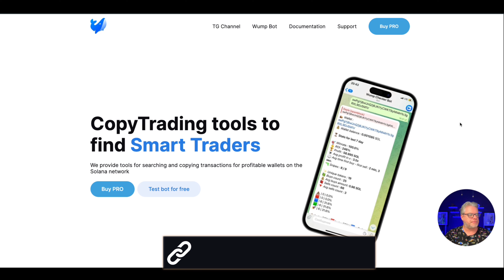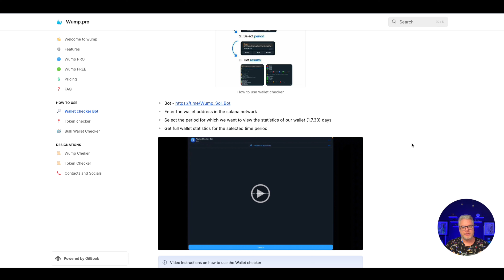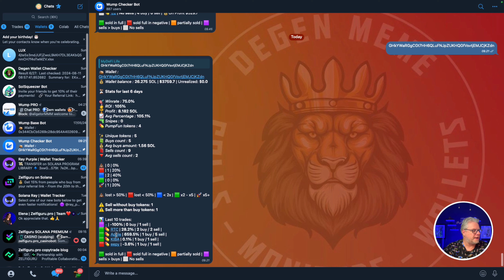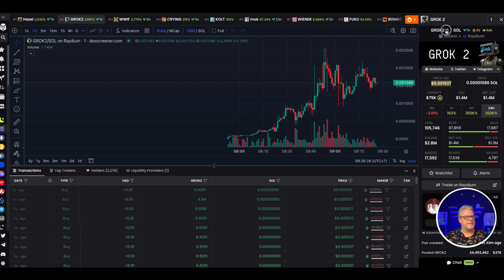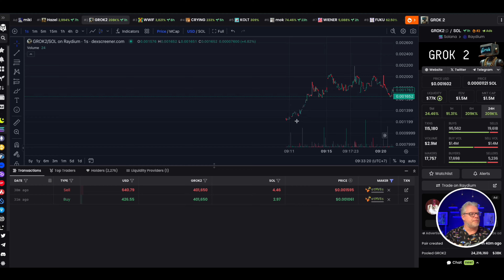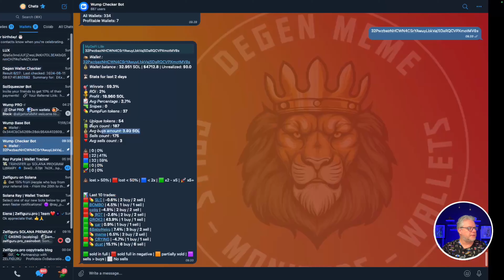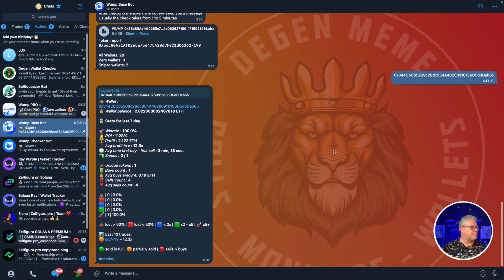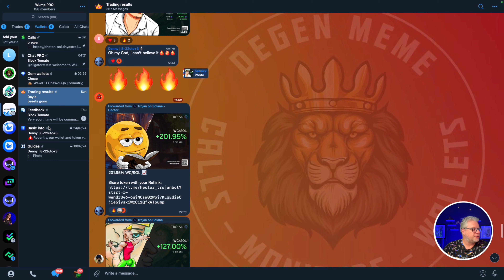Hunt Copy Trade Wallets with WUMP!